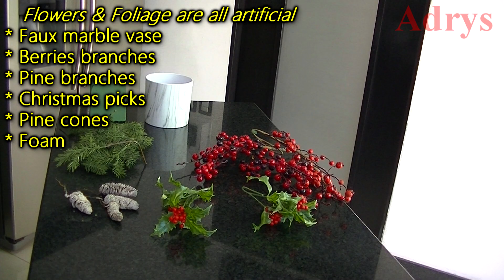5 Adornos Navideños para Espacios Pequeños, Vender o Regalar DIY / Navidad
Hola! en este video te enseño a hacer este Bello Arreglo de Navidad
Disfrútalo!

Visita mis otros videos Navideños, tengo más de 300 !!